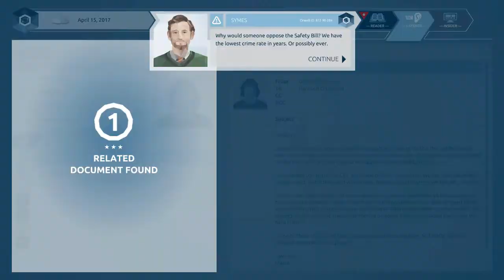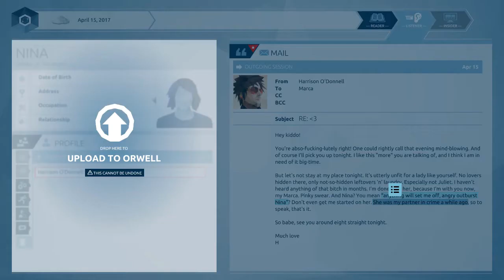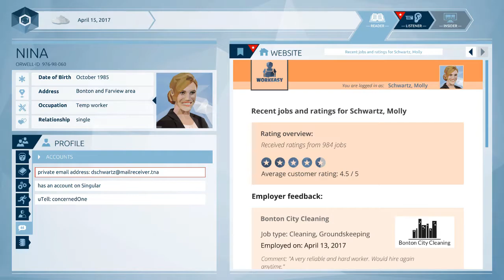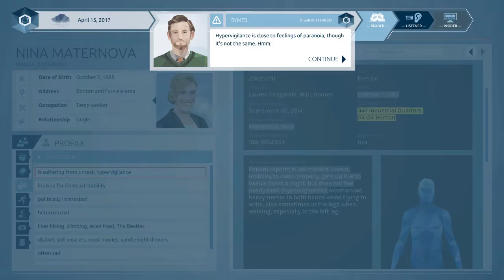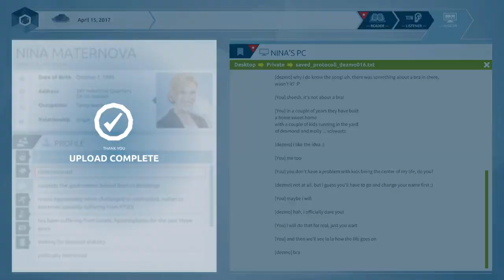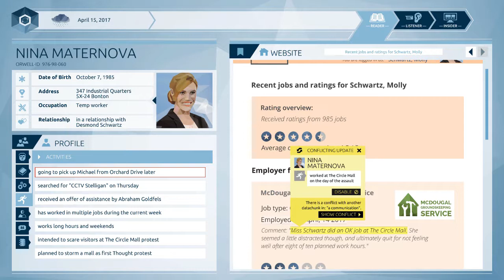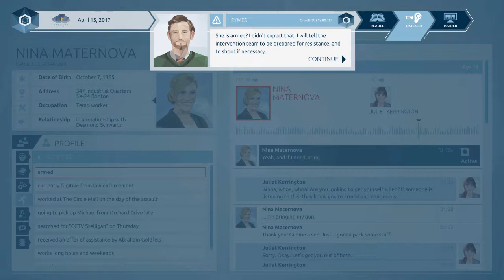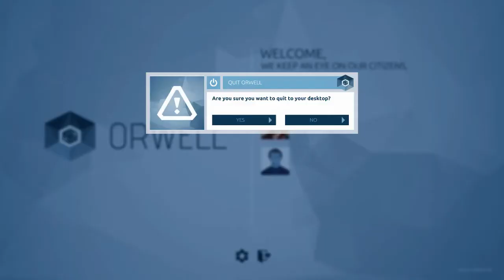Unperson | Orwell Episode 3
Sorry for not uploading this earlier, I had other things on my mind.